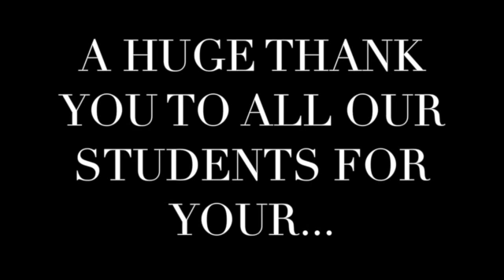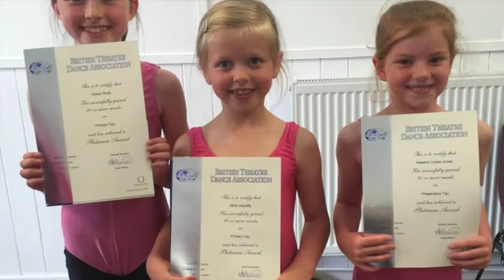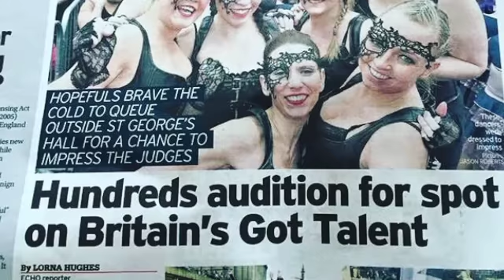A Shimmazing Year! 2015!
This video is about A Shimmazing Year! 2015!